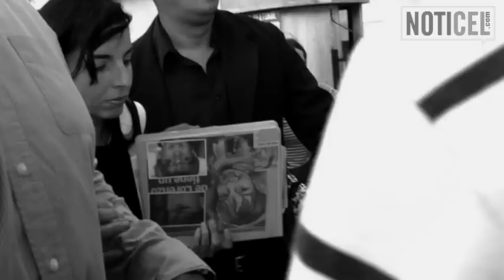Cómo se investigó el asesinato del niño Lorenzo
El Departamento de Justicia de Puerto Rico detalló hoy, martes, una cronología de la investigación que culminó con la acusación y causa para juicio contra Luis G. "El Manco" Rivera Seijo por el asesinato del niño Lorenzo González Cacho.